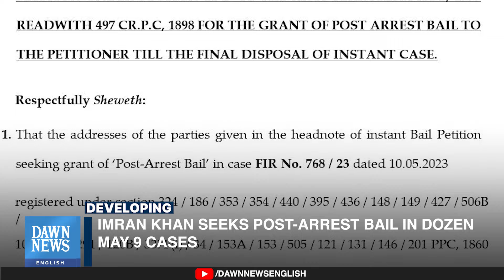Imran Khan Seeks Post-Arrest Bail In Dozen May 9 Cases | Dawn News English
Former Pakistan Prime Minister Imran Khan seeks post-arrest bail in anti-terrorism court over May 9 riots cases, citing politically motivated charges and lack of evidence.